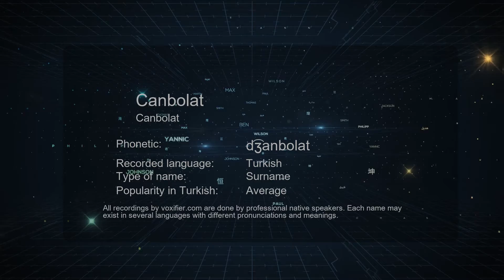How to Pronounce Canbolat (Canbolat) in Turkish - Voxifier.com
This is the Turkish pronunciation, gender, and phonetics recording of the name Canbolat (Canbolat). The same name may exist in other languages with different pronunciations. Check the meaning of name along with other possible pronunciations or similar names for free Voxifier uses the help of expert linguists to simplify pronunciations by replacing some special sounds with sounds more commonly available across all languages.